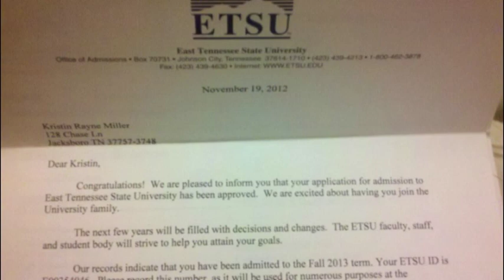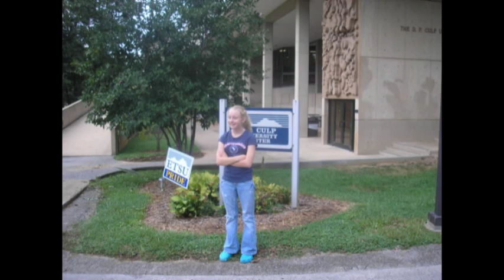Kristins Graduation Invitation Slideshow 2013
This is a slide show I did for my daughter's graduation invitation. We sent them to close family members. Its pics of her all through school and events through graduation from Cumberland Gap High School 2013.
Created with MAGIX Fotos auf DVD MX